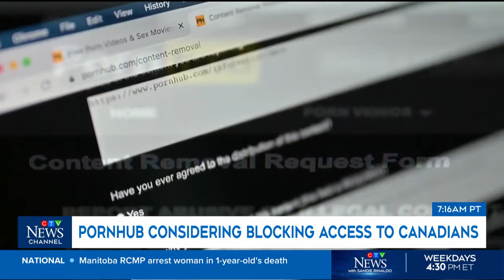Why a Senate bill could see Pornhub blocked in Canada | TECH NEWS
Tech expert Ritesh Kotak breaks down security concerns with verifying your age online through government-issued ID.